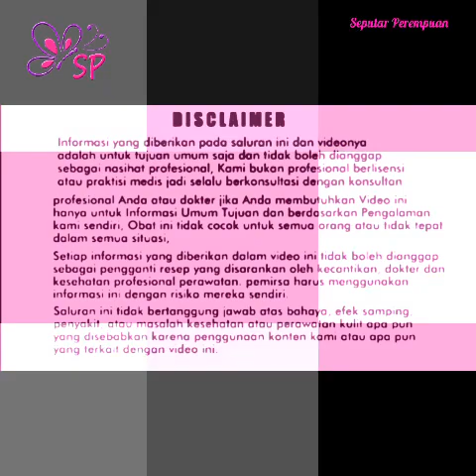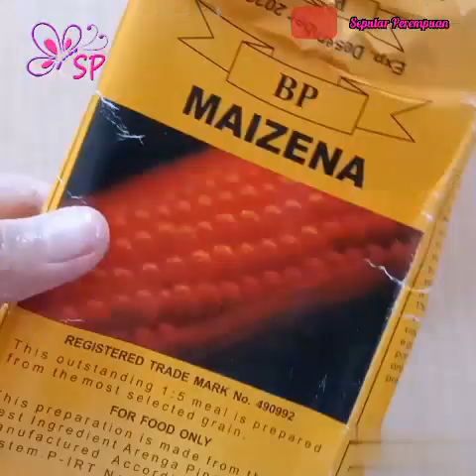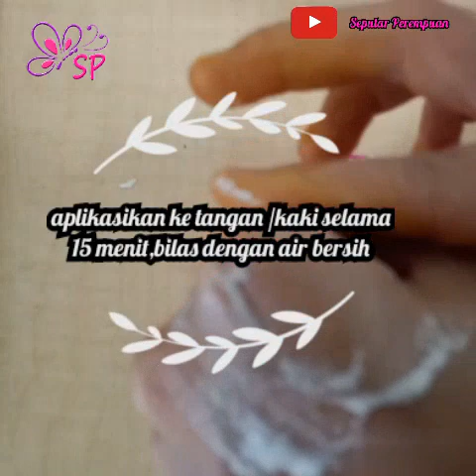Kulit Kusam Hitam Kembali Cerah dan Putih dalam 3hari